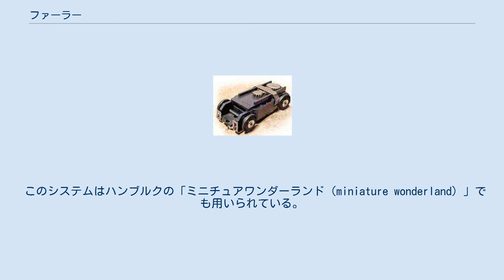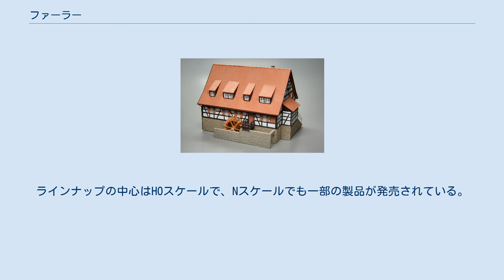ファーラー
ファーラー社のショールーム ファーラー社の建物模型の一例（完成作例）。
他のドイツのメーカーの建物キットと同様に、塗装を施さずに成型色のまま組み上げても違和感なく仕上がるようになっている ファーラー(FALLER)はドイツの玩具メーカーである。
1946年、エドウィン/ハーマン・ファーラー兄弟によりシュトゥットガルトで創業した。
のちに、兄弟の故郷であるグーテンバッハに移転している。
 今日、ファーラーは鉄道模型用のキット、アクセサリーや情景用品の製造・販売に特化しているが、過去には航空機のキット、「オート・モーター・スポーツ」(AMS)ブランドのスロットレーシング関連商品、ダイキャスト製ミニカーといった様々な種類の模型・玩具を扱っていた。
 今日では鉄道模型の住居や商業ビル、橋梁、遊園地遊具といったストラクチャー、情景用品、カーシステム(後述)をH0、N、TT、Zスケールで製造・販売している。
 1997年からは2018年現在Gスケールのみを扱っているポーラ(Pola)社のブランドを買い取り、他のスケールで展開している。
 ファーラー社の古い製品は今日ではカタログ共々コレクションの対象ともなっている。
 Faller/Aurora式のスロットカー用シャーシ 1960年代から'80年代にかけて、ファーラーはオーロラ・モデル・モーター社に類似しながらも独自のシステムで「オート・モーター・スポーツ」(AMS)ブランドのスロットカー製品を展開していた。
 車の縮尺は1/65であったが、1/87の鉄道模型でも用いることが出来た。
 HOスケールの「カーシステム」 ファーラーが今日供給しているカーシステム(Car System)は、電池を搭載したHOおよびNスケールの車をステアリング装置に取り付けられた磁石を用いて誘導するものである。
 道路の表面の裏に隠された針金を磁石が辿ることで、ガイドレールなしに自動車を走行させることができる。
 このシステムはハンブルクの「ミニチュアワンダーランド（miniature wonderland）」でも用いられている。
 このシステムでは車を停車させることに加えて、交差点で任意の方向に分岐させることができる。
さらに、センサーを用いることで交通信号を組み込み、更にリアルな情景をつくりだすこともできる。
 2013年にはファーラーはコンピューターで制御する「デジタル・カーシステム」を発売した。
 なお、同じ方法でバスを走行させる「バスコレ走行システム」は日本のトミーテックからも発売されており、ファーラーが代理店となってドイツ国内でも販売されている。
 ファーラー社は遊園地のアトラクションの模型製品を20年以上に渡って展開しており、その種類は100以上にのぼる。
当初の多くの製品は改良された新製品に置き換わっている。
ラインナップの中心はHOスケールで、Nスケールでも一部の製品が発売されている。